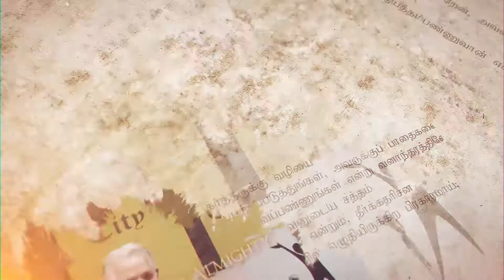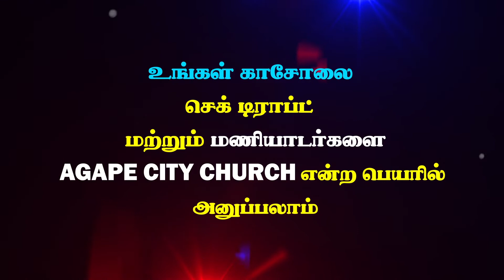சுவிசேஷம் என்றால் என்ன? Vol-5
Intro Skip: 00:58
▶Church service times
▶Sunday  Service

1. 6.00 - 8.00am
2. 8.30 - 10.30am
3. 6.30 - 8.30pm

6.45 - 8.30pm